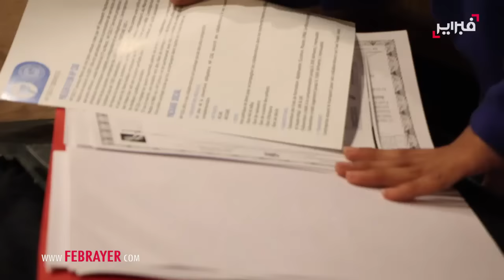رضا... هكذا تم إقصائي بسبب الإعاقة رغم أنني الأفضل !